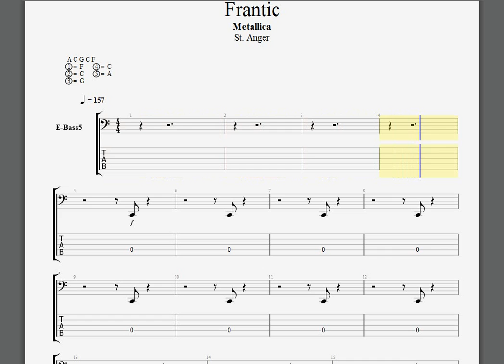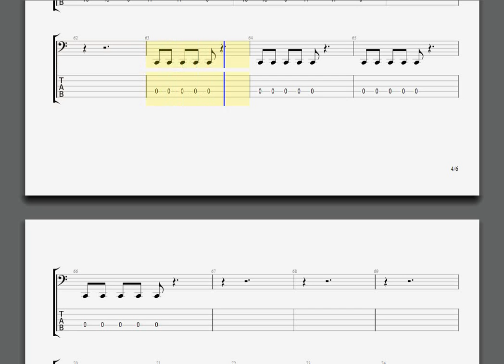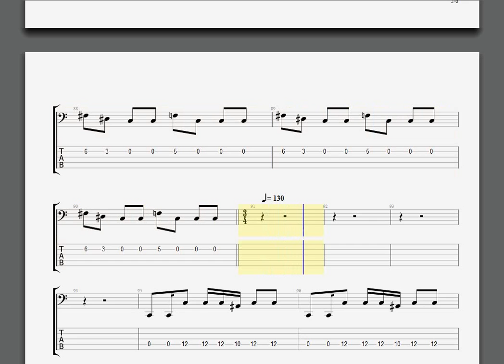Metallica Frantic Bass guitar tablature